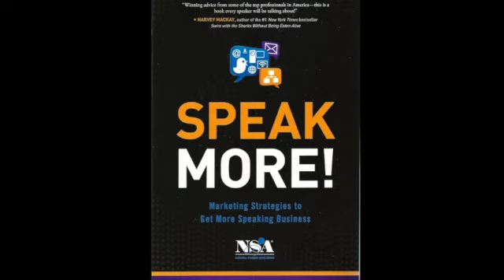KEN BANKS BLOG MAY/JUNE 2022 r SD 480p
KEN BANKS' BLOG FOR MAY/JUNE 2022